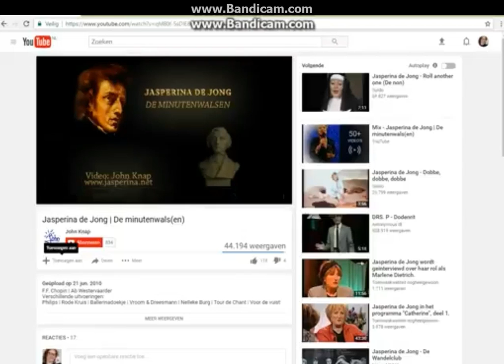Jasperina de Jong Minutenwals kort